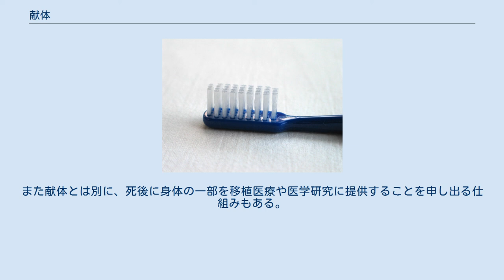献体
献体（けんたい）とは、医学および歯学の発展のため、また、力量の高い医師・歯科医師を社会へ送りだすために、死後に自分の肉体（遺体）を解剖学の実習用教材となる事を約し、遺族が故人の意思に沿って大学病院の解剖学教室などに提供することである。
 人体の解剖には、大きく分けて次のような3種類がある。
 献体に直接関係があるのは正常解剖であり、医学教育の最初期に履修する「解剖学実習」がこれに該当する。
亡くなった直後に病院で行う病理解剖とは違い、正常解剖は、医学・歯学系大学の解剖学教室で行われる。
 遺骨塚(九州大学馬出キャンパス) 各医療教育機関において献体者に対しては最大限の感謝と敬意の意を表す試みがなされている。
各機関においては特別の顕彰碑、遺骨堂を建立し永続的に維持管理されている。
医学教育の一環として解剖実習の前には学生に参拝させることが慣例化されている 多くの宗教においては献体に賛同している。
ヒンドゥー教、仏教、イスラム教、キリスト教ではすべて、世界をより良くするための身体や臓器の寄付に賛同している。
多くの人はこれら宗教の教えを積極的に実践しているため、これら宗教の賛同は重要なことである。
 現在、医学部医学科および歯学部歯学科のカリキュラムには、遺体解剖実習が必ず組み込まれている。
文部科学省の指針としては、医学部生2人に対して1体、歯学部生4人に対して1体というものがある。
また、最近では看護師、理学療法士、歯科衛生士などのコ・メディカルや社会福祉士、介護福祉士などの福祉職を目指す学生を解剖実習（見学実習）に参加させる大学や専門学校が増えている。
中には作業療法士や臨床検査技師の養成課程で、見学ではなく実際に解剖の実習を行う大学も一部にある（北海道大学医学部保健学科など）。
 遺体解剖実習への献体を希望する人々の団体として、白菊会、不老会などがある。
現代では献体の希望者が多いため確保には苦慮していないが、1960年代頃には引き取り手のいない死刑囚の遺体が利用されていた。
 登録者数は1970年代半ばまで1万人台にすぎなかったが、2007年には21万人を突破している。
 今日の日本では、献体を用いての技能向上トレーニングは認められていない。
そのため海外で訓練したり、解剖学的に人体と構造が似通っている豚で訓練したりしている。
また献体とは別に、死後に身体の一部を移植医療や医学研究に提供することを申し出る仕組みもある。
後者の例では、脳を認知症など神経疾患の解明に役立てるブレインバンク（献脳）があるが、献体と同時に生前登録することはできない。
 献体を希望していても、死因や遺体の適切な保存処理ができない場合などは献体することができない。
献体しても、遺骨が遺族の元に返還されるまで、2年程度等の期間を要する。